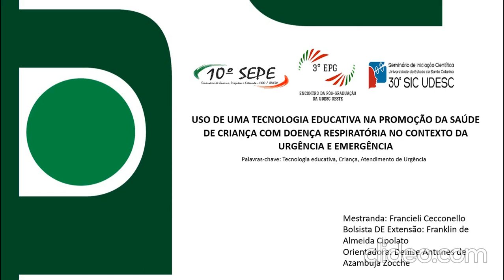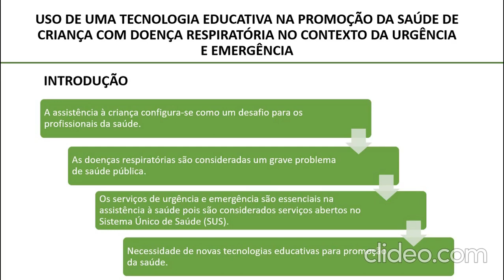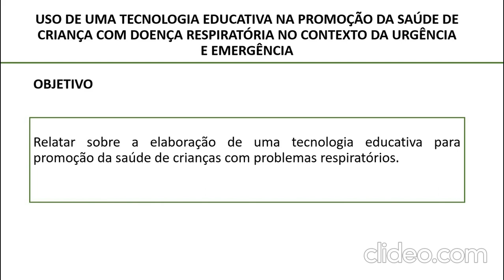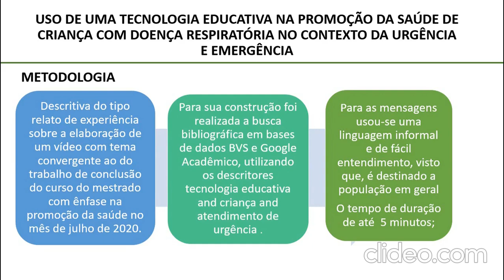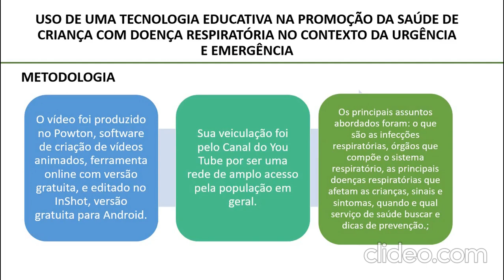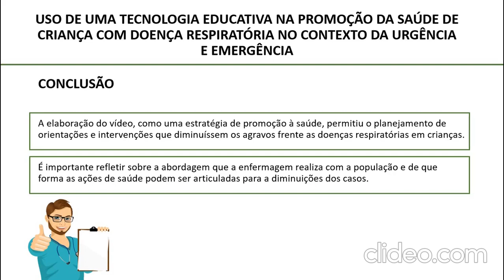Uso de uma tecnologia educativa na promoção da saúde de criança com doença respiratória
Este vídeo aborda quais são os principais problemas respiratórios que acometem crianças, seus sinais e sintomas de alerta e onde e em que situações buscar por atendimento de saúde. Seu desenvolvimento se deu por meio de uma atividade desenvolvida na disciplina de Promoção da Saúde ao Indivíduo e Coletividades do MPEAPS e está vinculado ao Projeto de pesquisa: Plano de qualificação para enfermeiros que atuam na Rede de Urgência e Emergência no atendimento a crianças.